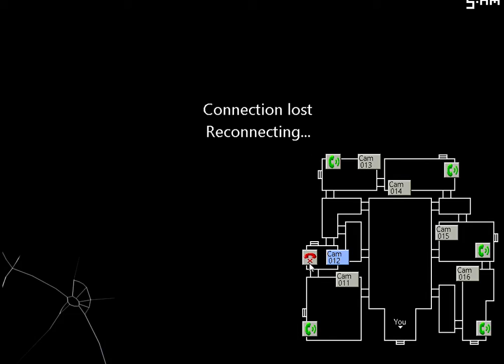Five Nights At Candy's 2 ( Night 4 )